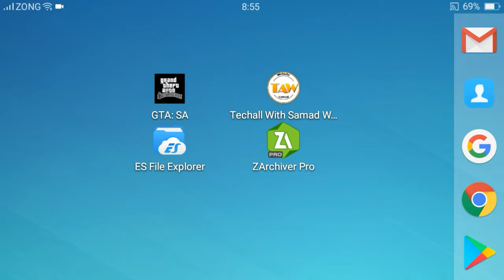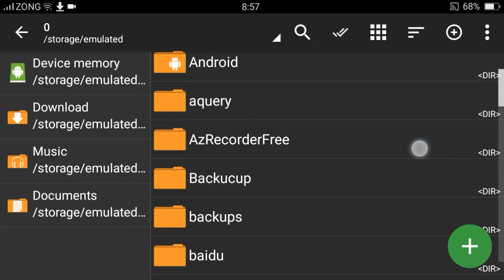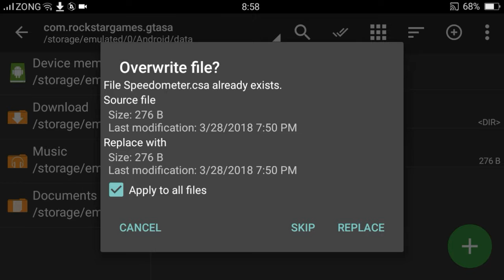How To Install Speedometer In GTA Sa Android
Hello Friends

If you have any problem comment me